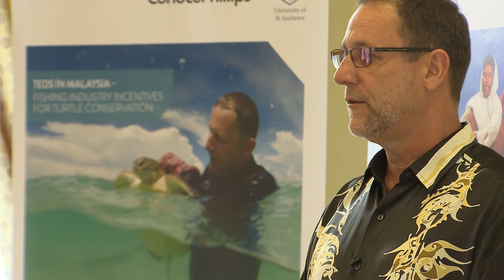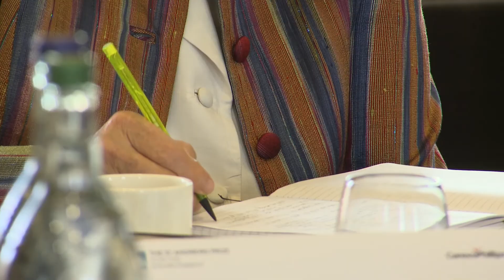Professor Sally Mapstone, Principal and Vice-Chancellor, University of St Andrews and Prize Trustee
Professor Sally Mapstone, Principal and Vice-Chancellor, University of St Andrews and Prize Trustee provides commentary from the 2018 St Andrews Prize for the Environment.

The 2018 prize was won by The Mountain Institute, Peru – Restoring Ancient Water Technologies. This project integrates 2,000 years of indigenous knowledge of water management in the Andes with contemporary science and technology to create hybrid solutions that improve water security, support livelihoods, strengthen communities and increase ecosystem-wide resilience in mountain communities.